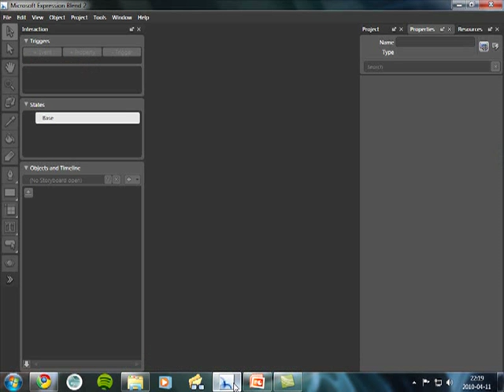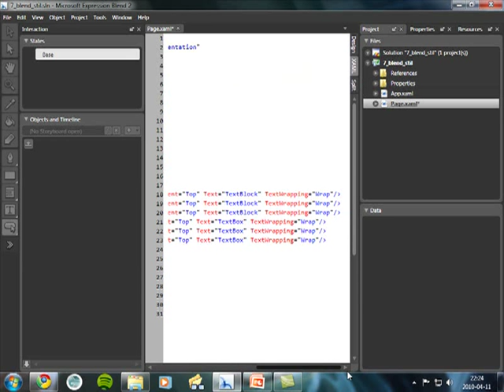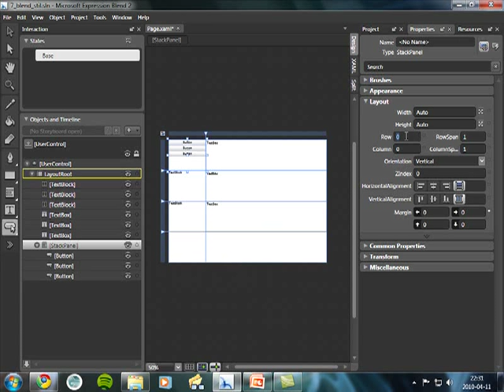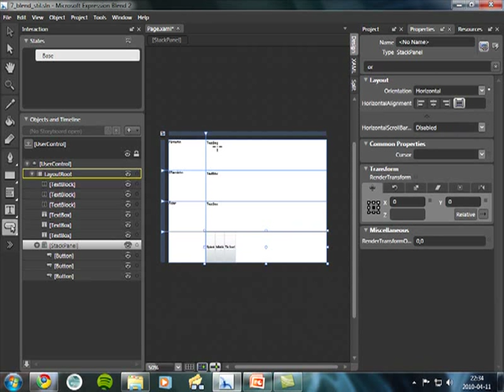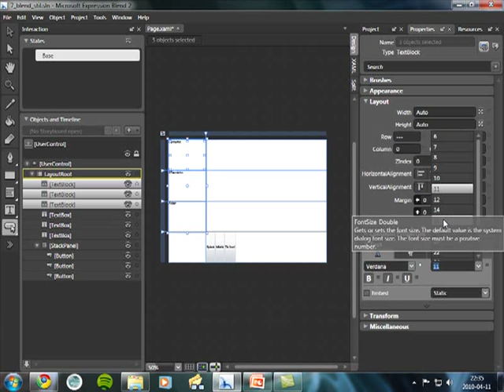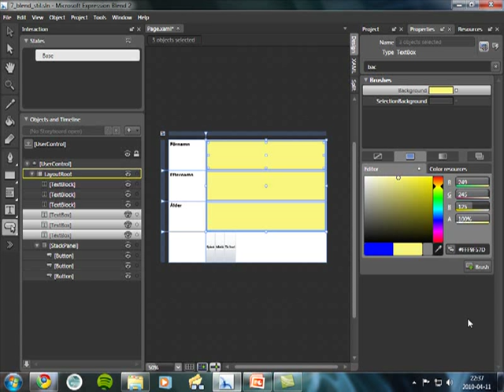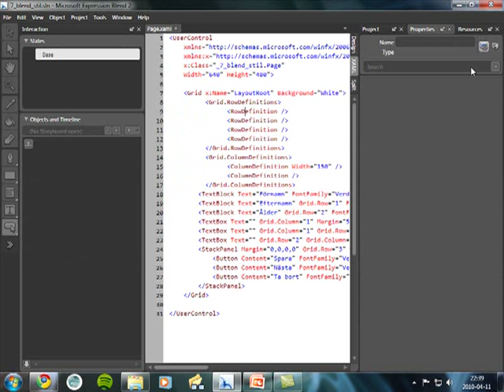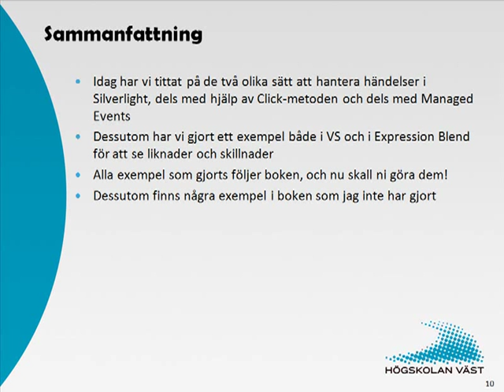Silverlight - 3 Kontroller del7